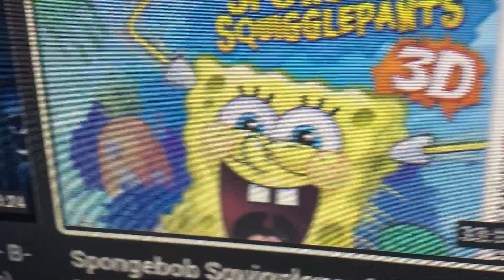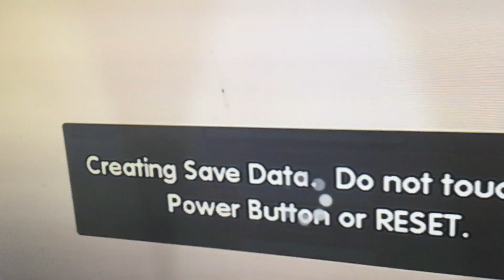Spongebob squigglepants with different musics - part 1 level 1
Get ready to laugh your squarepants off by drawing , flicking , tapping , or Swiping in different mini games!

Patchy wants you to be part of the spongebob fanclub and to prove it you have to play 20 rounds of Minigames!